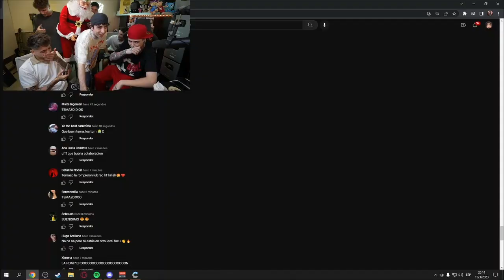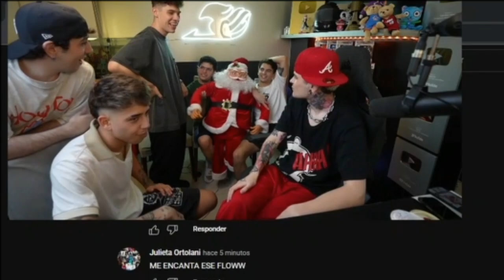MOMENTOS MAS GRACIOSOS DEL STREAM DE LIT KILLAH CON CARRERA EL DEMENTE LUCK RA UNI Y GONCHO